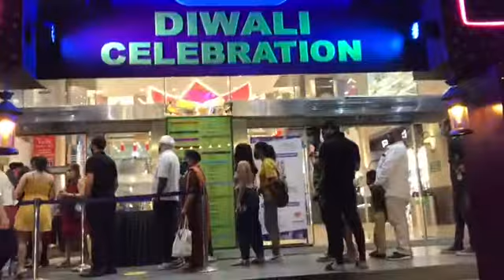Infiniti mall at Andheri